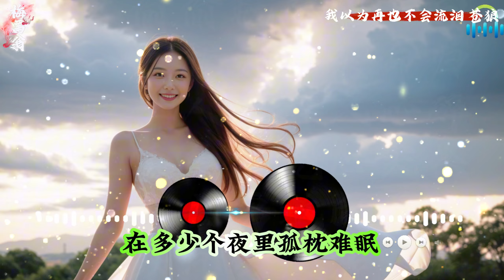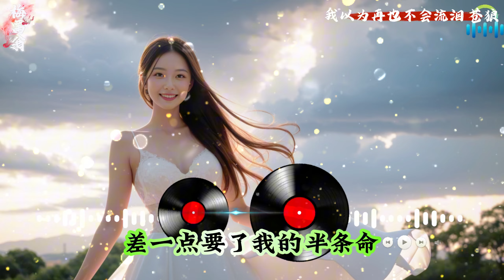以为不再流眼泪 却又为情心破碎 音乐推荐